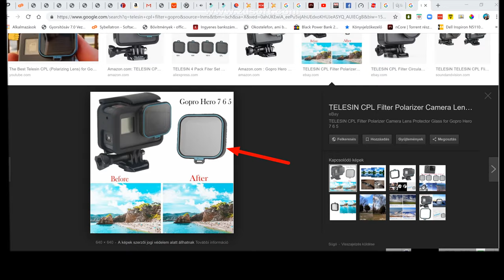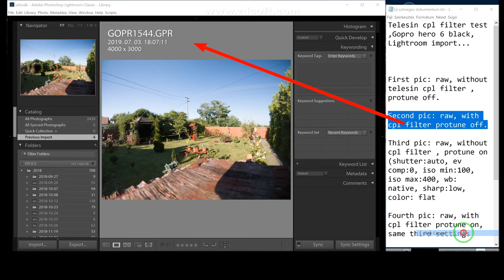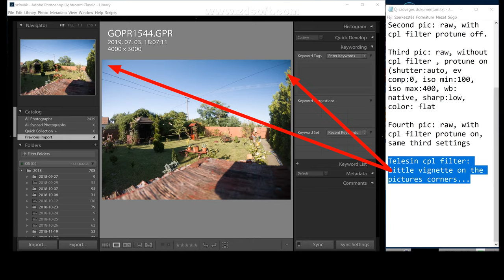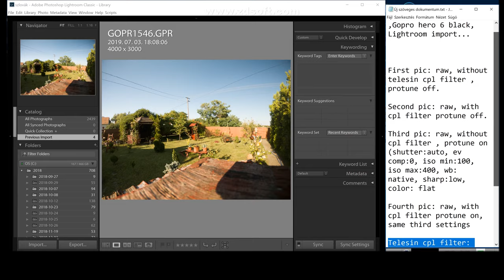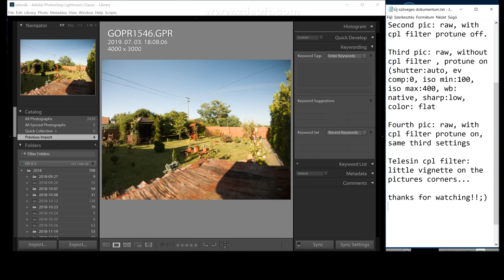Telesin CPL Filter for Gopro Hero 5, 6, 7 (raw photo quick test in Lightroom)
Telesin CPL Filter Raw Photo Test with Gopro Hero 6 Black with Lightroom.